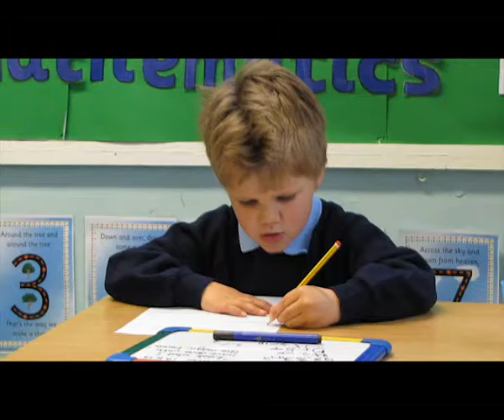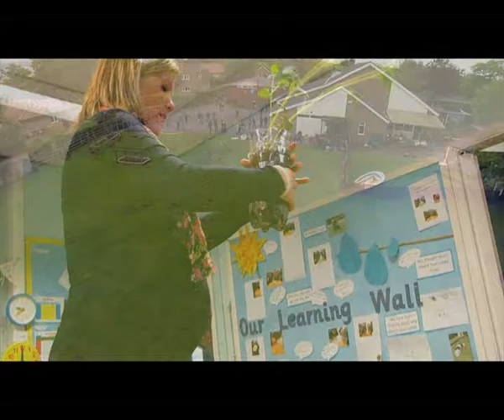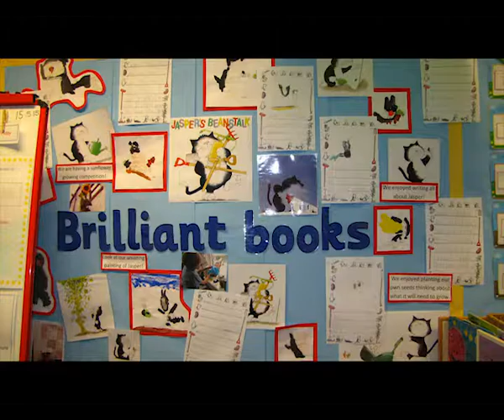Topcliffe C of E (VC) Primary School | A Day in the Life of Reception Class (2015)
A short video from Topcliffe C of E (VC) Primary School, in North Yorkshire.

This video was produced to show to parents of new-starter children, at an introduction evening in June 2015. The children would then be starting in September of that year.

It was designed to give a brief view of the things children in Reception class get up to during a typical day at Topcliffe C of E (VC) Primary School in North Yorkshire.

The video was shot and edited by Ian of police-box.net